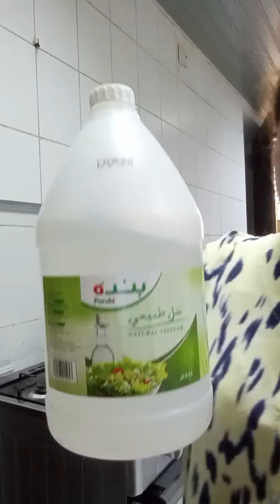adobong pinatuyuan😋😋😋Yummy Mga ka sissy